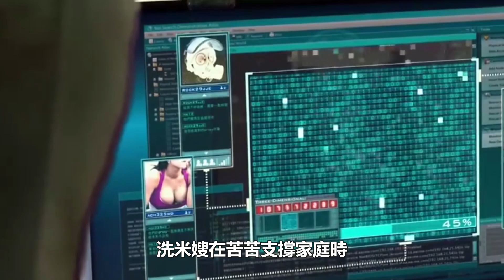洗米華案件首次開庭，對兒子點頭示意，289項罪名成立，35人全部認罪，刑期估計25年以上，︱洗米華︱周焯華︱紀曉波︱吳佩慈︱陳榮鏈︱安以軒︱朱李月華︱何超瓊︱梁安琪︱賭王︱何鴻燊